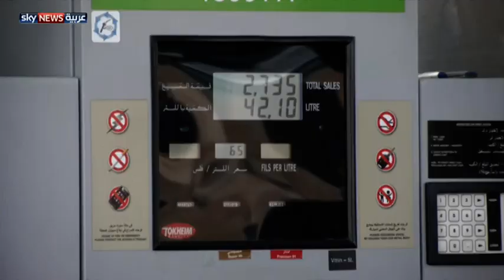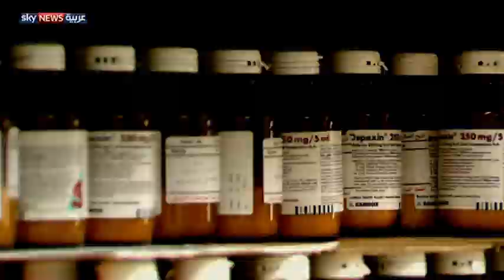الكويت.. تخفيض بدل السكن للمعلمين الوافدين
تسود حال من الاستياء في صفوف المعلمين الوافدين إلى الكويت، إثر قرار تخفيض بدل السكن الخاص بهم بنسبة 60%. يأتي ذلك في سياق إجراءات تقشفية يتم اتخاذها لسد العجز في الموازنة.
تقرير: سعد العنزي